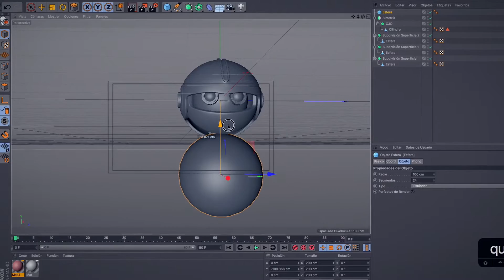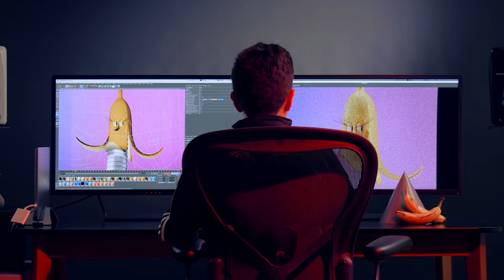Composiciones con Cinema 4D y OctaneRender – Curso online de Aarón Martínez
Aprende a modelar, texturizar y crear personajes y entornos únicos en 3D

Aarón Martínez —ilustrador y diseñador 3D— vive para representar su realidad con ilustraciones únicas en 3D y también, para mejorar el aspecto técnico de cada proyecto hasta lograr un proceso óptimo y unas imágenes increíbles. En este curso aprenderás a a crear personajes partiendo de formas básicas, creando diferentes materiales y tipos de iluminación para recrear entornos únicos con Cinema4D y OctaneRender.